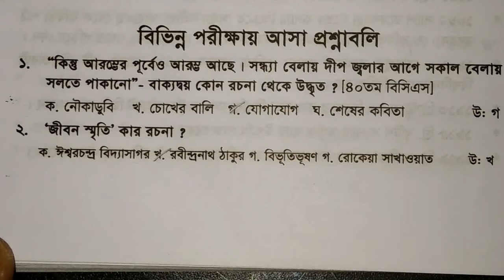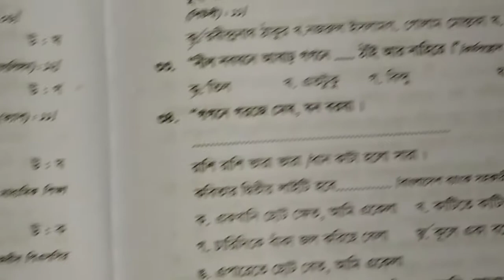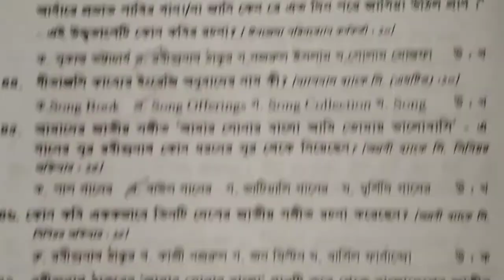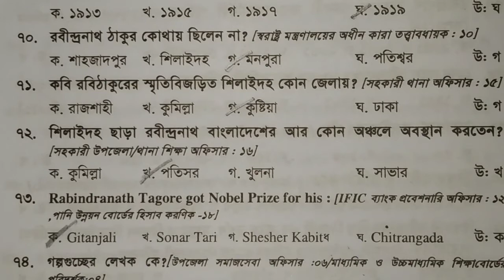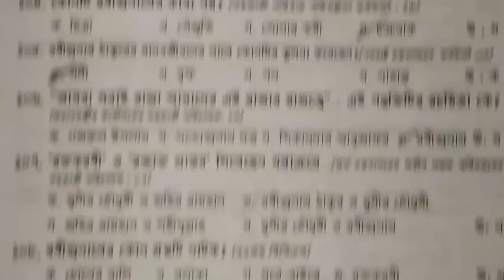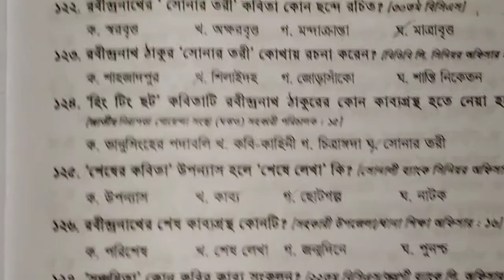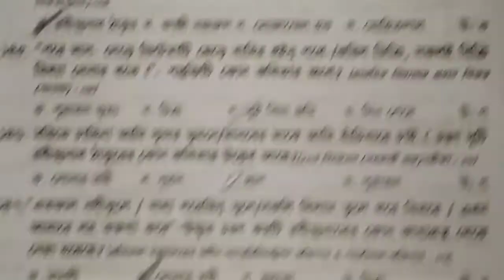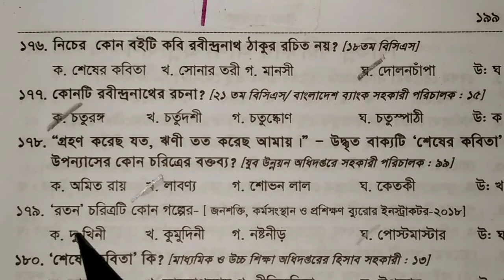রবীন্দ্রনাথ ঠাকুরের সাহিত্য কর্ম থেকে বিভিন্ন পরীক্ষায় বারবার আসা প্রশ্নাবলী ও উত্তর।। রবীন্দ্রনাথ।